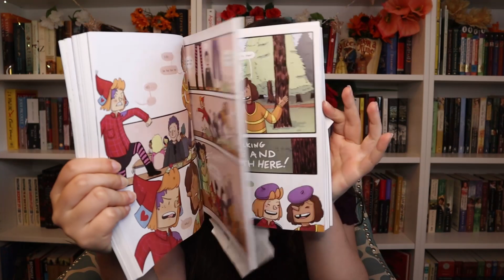it's 2020. stop book-shaming.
hi, bookflowers! in this video, I get a little.. heated.. i suppose. really, i just share with you some books that i am not ashamed to love because, honestly, it's 2020 and we really need to stop book-shaming. let's quit calling things "guilty-pleasure" reads and let's just read the books that we love while also being mature enough to acknowledge when something is problematic.

*sheets is by Brenna Thummler not Brigid Kemmerer*

Discussion questions:
1. What's a book you love that someone has made you feel ashamed of?
2. What are your feeling on "guilty-pleasure" books?

Let's be bookflower friends!